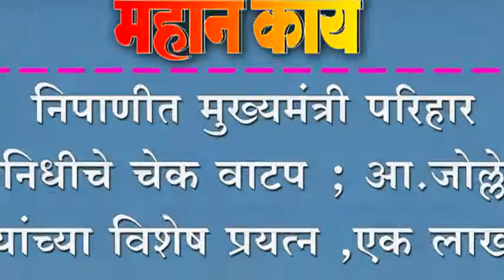निपाणीत मुख्यमंत्री परिहार निधीचे चेक वाटप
निपाणीत मुख्यमंत्री परिहार निधीचे चेक वाटप  ; आ.जोल्ले यांच्या विशेष प्रयत्न ,एक लाख पन्नास पन्नास हजार निधीचे वाटप